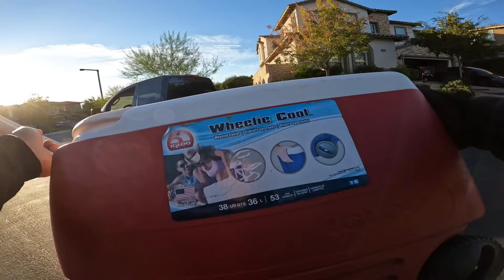COSAS que tiran en la BASURA DINERO EN LA BASURA